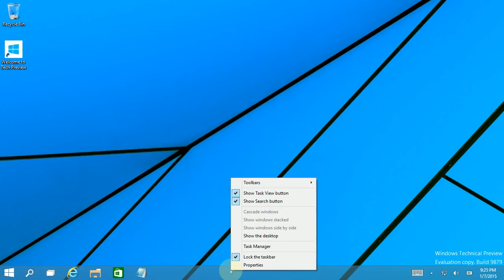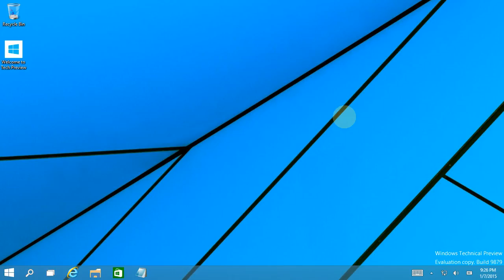Windows 10 - How to Bring Back Win8 Start Screen in Win10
How to Bring Back the Windows 8 and 8.1 Start Screen in Windows 10